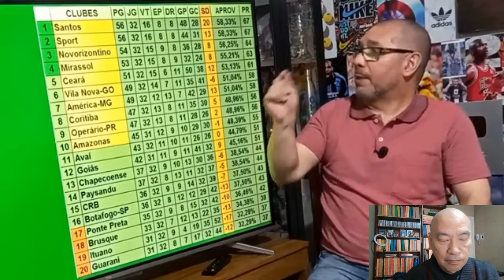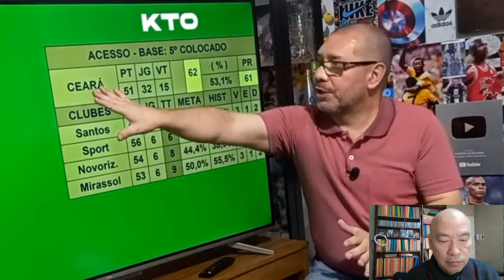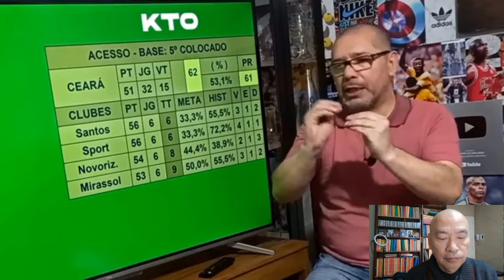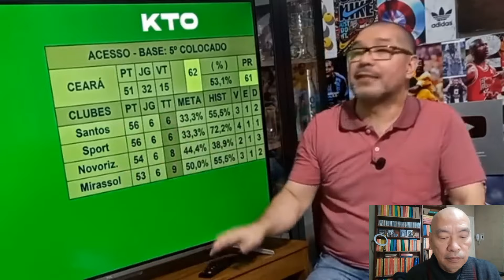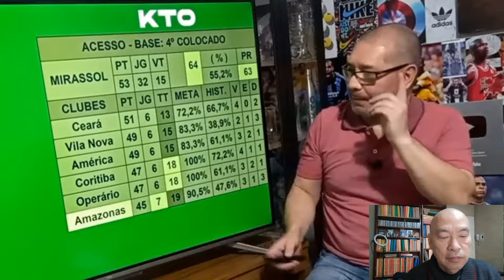VEJA PROJEÇÃO ANTES DE SANTOS X CEARÁ: QUANTO FALTA PARA O SANTOS SUBIR?